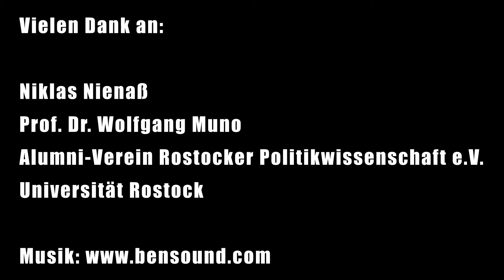Mit dem Zug von Rostock nach Brüssel? - Frage einen EU-Abgeordneten #2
In dem Format "Frage einen EU-Abgeordneten" zeigen wir euch Fragen an und Antworten von dem EU-Abgeordneten Niklas Nienaß. Er ist Mitglied der Partei Bündnis90/Die Grünen und im EU-Parlament für Mecklenburg-Vorpommern zuständig.
Die Videos entstanden bei einem Interview, welches Prof. Dr. Muno an der Universität Rostock führte. Organisiert wurde das Event vom Alumni-Verein Rostocker Politikwissenschaft e.V. und dem EIZ Rostock.